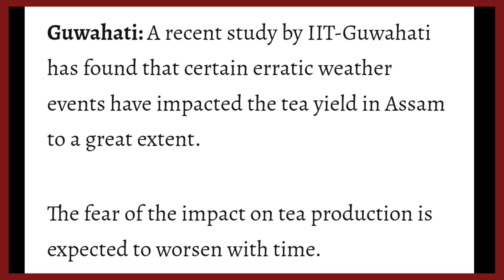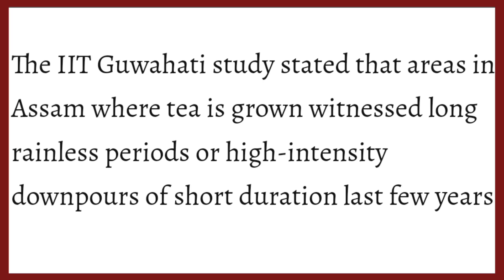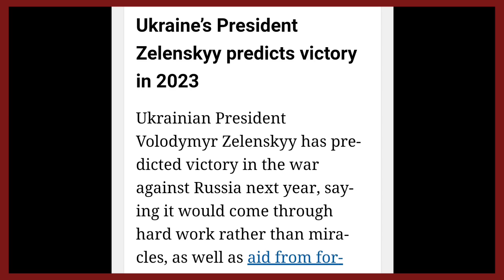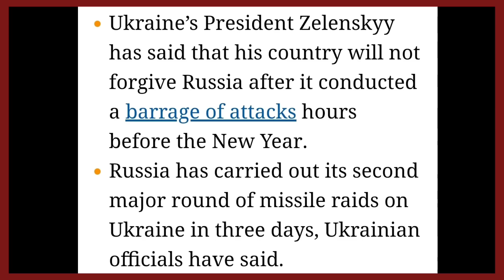YIMKHONGTV LATEST NEWS IN NAGAMESE 1st JANUARY 2023